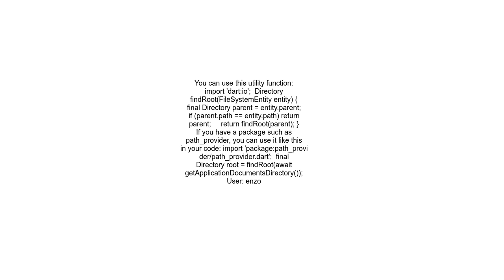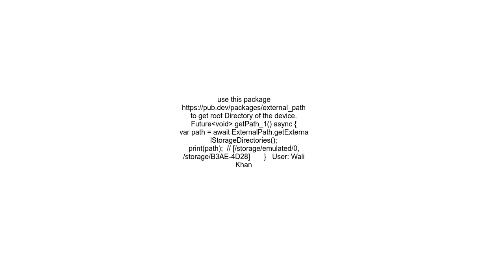How to get the root directory path in Flutter